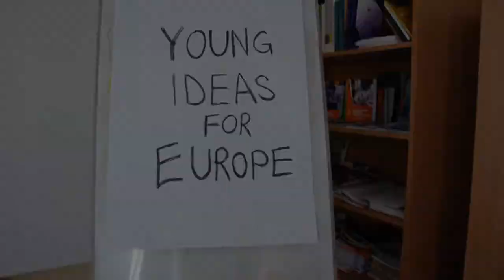Young Ideas For Europe | Trailer